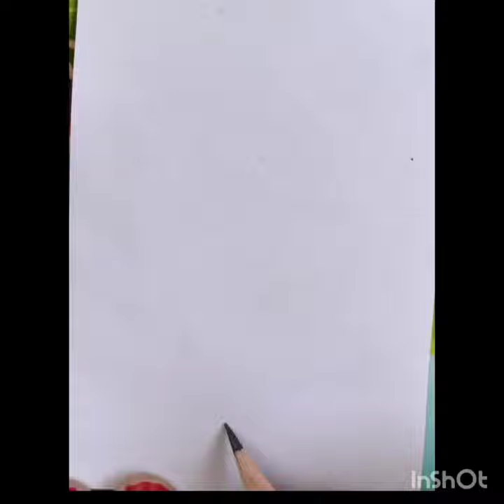strawberry🍓 plant drawing/ how to draw strawberry plant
strawberry plant kaise draw kare
strawberry drawing strawberry plant drawing ll how to draw a fresh strawberry plant ll strawberry plant drawing step by step ll easy strawberry plants drawing ll strawberry plant